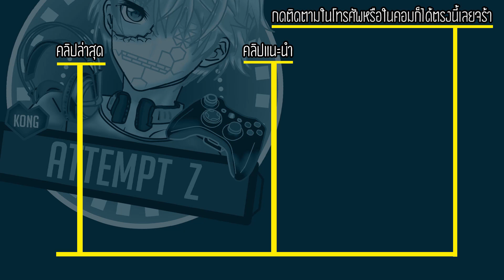มหากาพย์สงครามดุ๊กดิ๊ก! | TOTALLY ACCURATE BATTLE SIMULATOR - TABS - EP3 [AttemptZ]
ภาพอาจกระตุกบางช่วงเนื่องจากคอมไกล้พังแล้ว แต่ใจมันรักที่จะทำ

CPU : Intel Core i7-6700HQ (2.60 GHz, 6 MB L3 Cache, up to 3.50 GHz)
Chipset : Mobile Intel HM170 Express
GPU : NVIDIA GeForce GTX 950M (4GB GDDR3)
Display : Size15.6 inch (1920x1080) Full HDType
RAM :  12 GB DDR3L (Upgrade)
Ssd : Kingston Hyperx Savage 120gb
HDD : Disk 1 TB
internet tot : download 15 Mb Upload 2 Mb

Gaming Gear
- steelseries siberia elite
- razer blackwidow chroma
- E-Blue Auroza Type-G